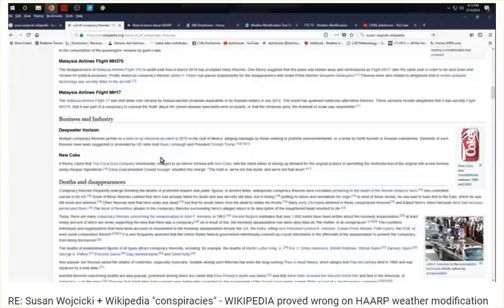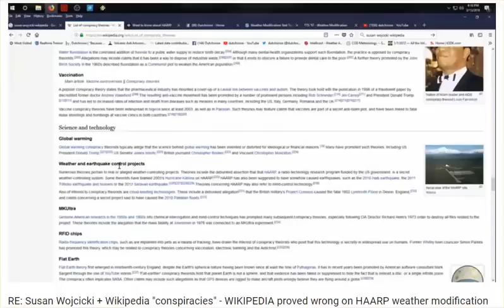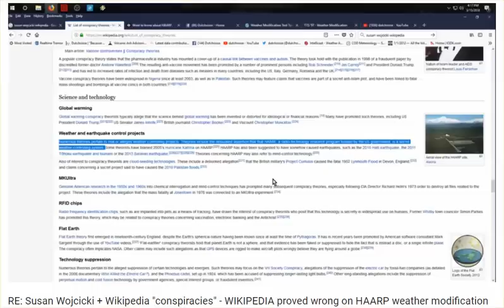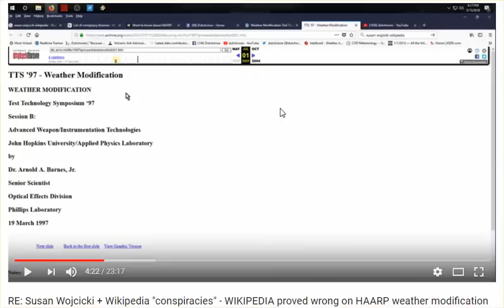YouTube Partners W/ Wikipedia To Debunk Conspiracy Theories; Our World Gets Sicker By The Day